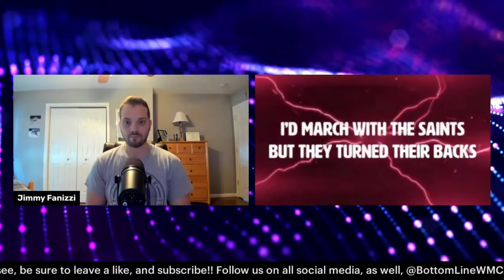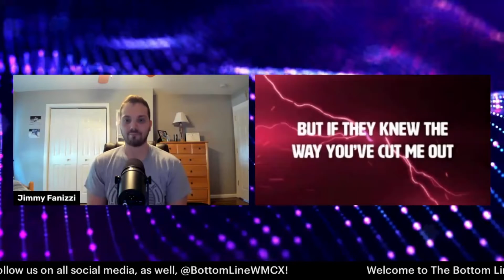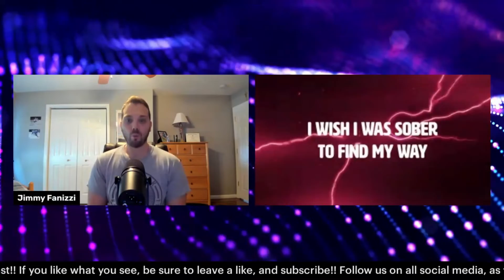I Need To Listen To THESE Guys MORE!!! - The Bottom Line Podcast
Thank you for checking out The Bottom Line Podcast on YouTube! In this video, we react to Palisades, and their new song, "Sober!"